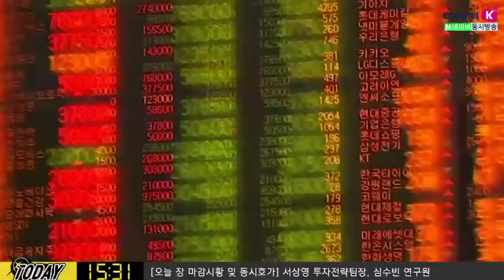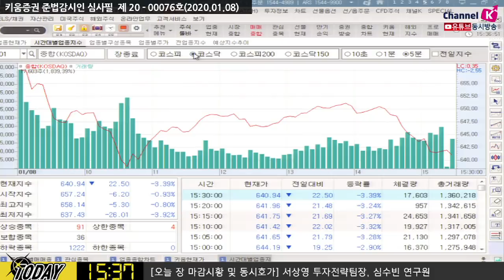[주식투자][시장분석] 내일장전략 / 트럼프 대통령 대국민 성명 내용에 주목(20.01.08)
금융투자를 제외하면 수급적으로 나쁘지 않은 상황
미국 측 피해 현황(사망자) 발표 이후 시장 변동성을 체크
1월 8일 트럼프 대국민 성명 발표 내용에 주목
실적이 좋거나 덜 하락한 종목
단기 이슈가 있는 견실한 종목군에 주목​